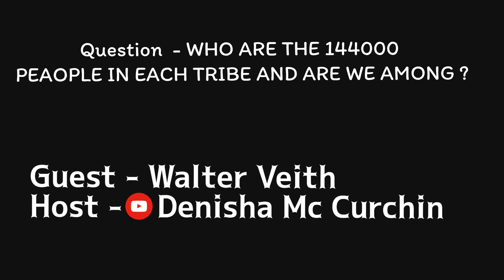Explain the 144000 Groups that will be sealed | Walter Veith